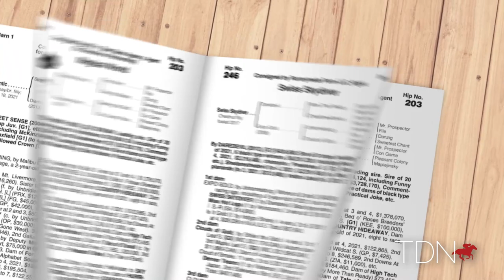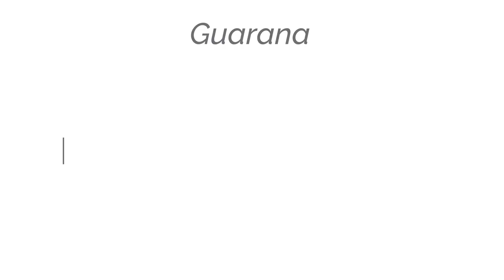The Brilliant Guarana and Her Dam Magical World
Three-time Grade I winner and record setter Guarana will be offered at the 2021 Fasig-Tipton November Sale along with her dam, Magical World. We caught up with their connections, John Sikura of Hill 'n' Dale Farm and Doug Cauthen of Three Chimneys Farm.